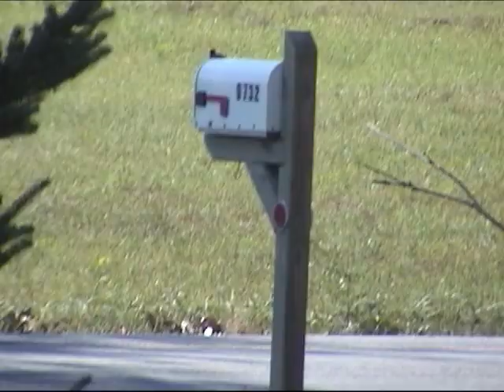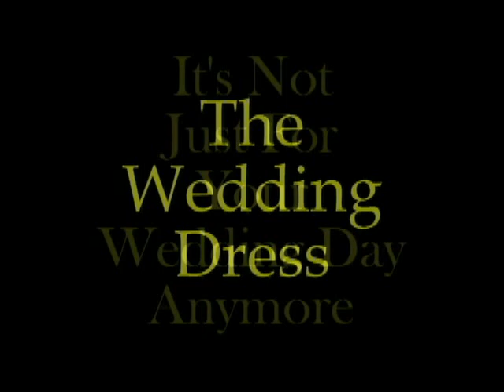The Wedding Dress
The Wedding Dress. It's just not for your wedding day anymore. Go ahead get more than a days wear out of it. Wear it to do your chores or go to work in it. Believe me your daughter doesn't want you to save it for her. By the time she gets married it will be yellow and desperately out of style. You paid a ton for that thing now go out and get some use out of it. Take me up on the challenge to find a purpose for that dress instead of having it sit in a box for another year.